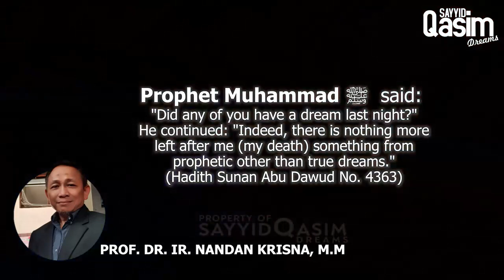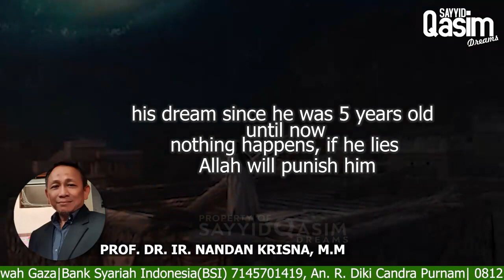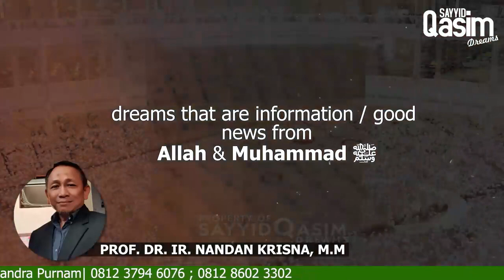Prof. Dr. Nanda; "THIS IS THE GATEWAY WHY I BELIEVE IN SAYYID Qasim DREAMS" - Sayyid Qasim Dreams